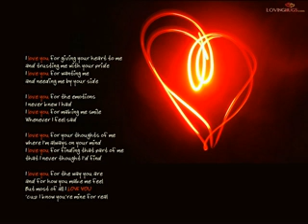armada_pemilik hati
smua berawal dari ketulusan hati